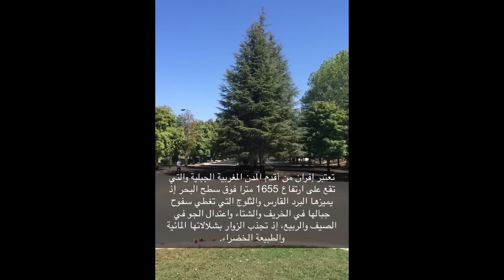السياحة المذهلة | تغطية الأخ عبد المحسن لفندق ميشليفن في إفران بالمغرب | Hotel Michlifen Ifrane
شاهد تغطيات أخري تطرقنا إليها سابقا :

السياحة المذهلة تغطية الأخ عثمان لرحلة تخييم وهايكنج في اسكتلندا 2018 camping and hiking in scotla
السياحة المذهلة | تغطية الأخ محمد العبد لله لمدينة تشيسكي كروملوف في التشيك | Cesky Krumlov in Czech
السياحة المذهلة | تغطية حساب لايف الرياض لمدينة زيلامسي في النمسا | 2017 Zell am See in Austria
السياحة المذهلة | تغطية الأخ حجي عبد الفتاح للأوت لت في لندن 2017 | Outlet in london 2017
السياحة المذهلة | تغطية الأخ عادل المنصور لمدينة سيدي بوسعيد في تونس | 2017 Sidi bou said tunisia